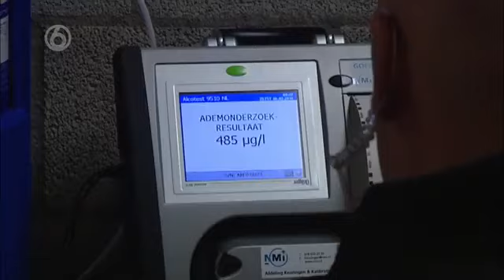WEGMISBRUIKERS : Bestuurder van voertuig is dronken. Weet niet wat hem overkomt.